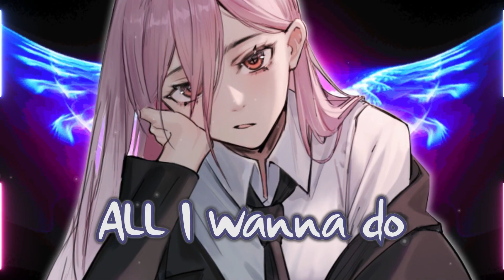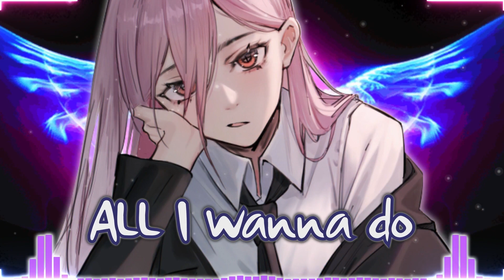Nightcore - Faded | R3YAN & Albella (Lyrics)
Thank you so much for listening. I hope you enjoy it.
➤ Song 🎵:
Song : Faded
Artist : R3YAN & Albella